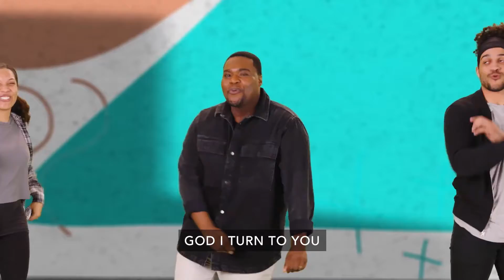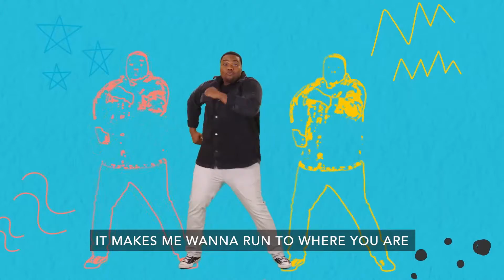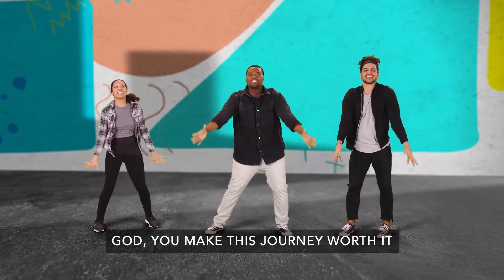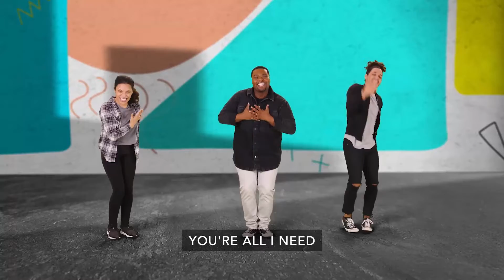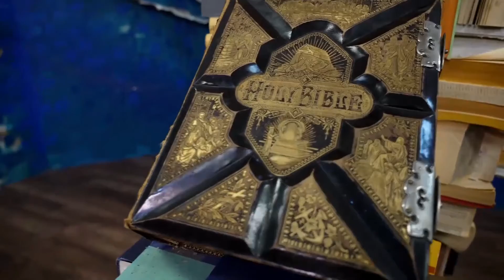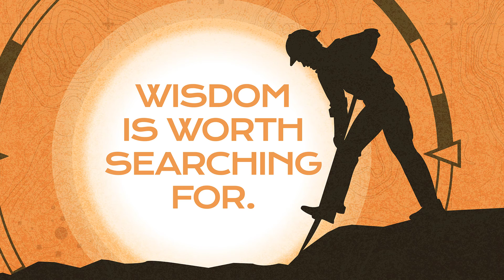Elementary Experience August 1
Wisdom is worth searching for.
Jesus Grows in Wisdom - Luke 2:41-52